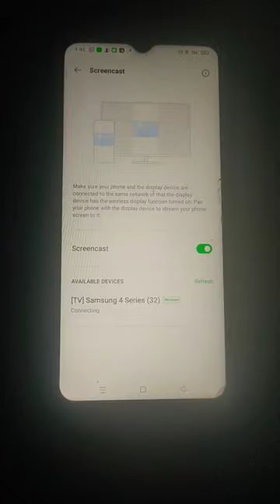Samsung TV Oppo phone Connect